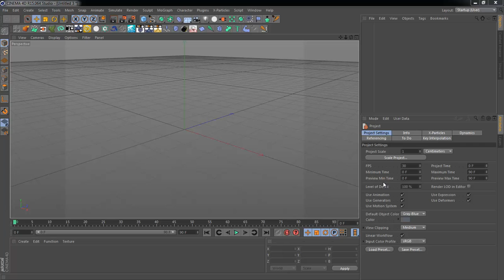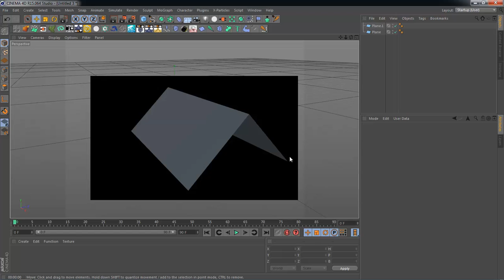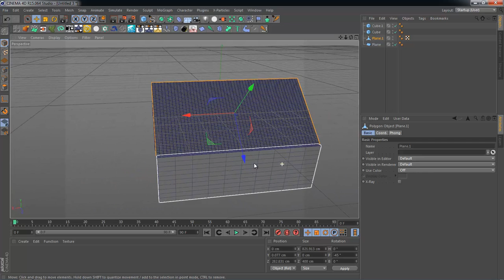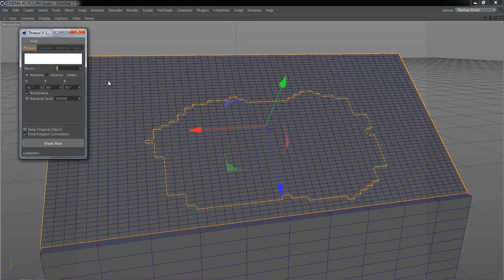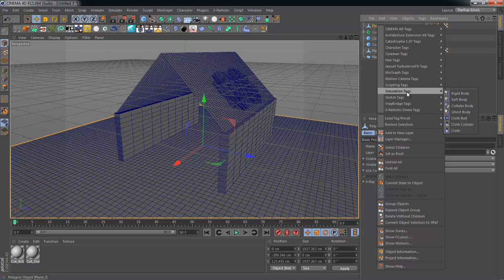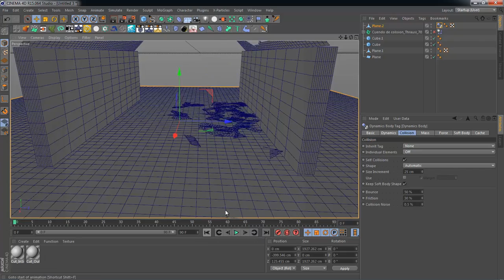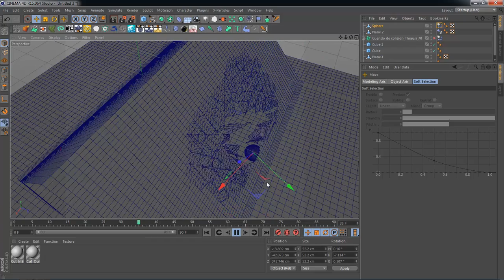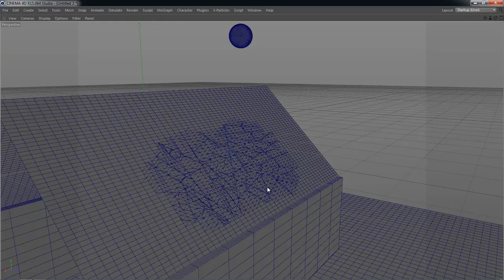Tutorial de Cinema 4D Fractura de Cuerpos by FUSION